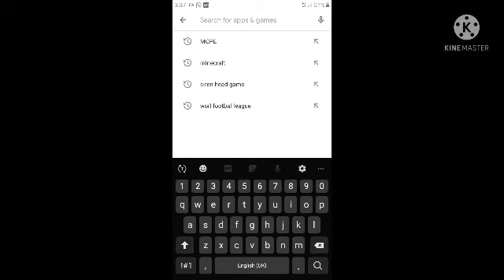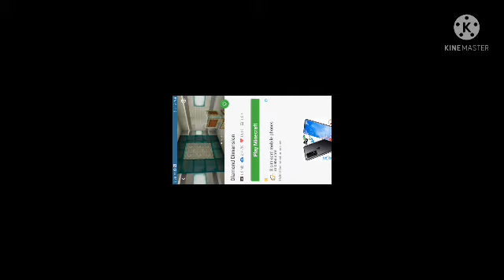How to go in diamond world